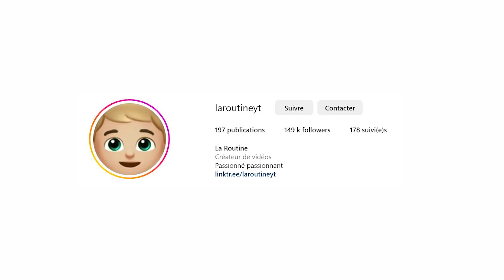Je commande TOUTE LA CARTE de PEPE CHICKEN 🤯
► INFORMATIONS :
→ Pepe Chicken, vous connaissez mon amour pour cette enseigne. Après avoir testé plusieurs fois en vidéo à travers différents concepts, les nouveautés, le tacos et j'en passe, j'ai décidé de réaliser aujourd'hui le test ultime de l'enseigne du youtubeur FastGoodCuisine, en commandant littéralement toute la carte du restaurant ; entre burger au poulet frit, tenders et chicken wings spicy, wrap, tater tots, waffle fries et frites de patate douces ou autres sauces maison, la note est salée avec un total de presque 90€.
Alors, masterclass et coups de coeur ou surcoté et déceptions ? 🔥

► JEU CONCOURS :
⚠️ Gagnant annoncé, concours terminé ⚠️
Tente de gagner 50€ de carte cadeau Uber Eats pour te régaler avec moi !

→ Conditions de participation :
1. Liker la vidéo
3. Commenter la vidéo avec un moyen de vous contacter

→ Mentions légales :
Le gagnant sera sélectionné directement dans les commentaires de la vidéo. Ne répondez pas à des messages ou commentaires non sollicités prétendant que vous avez gagné. Il faut être majeur pour participer au jeu concours, et être localisé dans une zone géographique où Uber Eats est disponible. Nous ne comptons qu'une seule participation par compte pour conserver une équité pour tout le monde. Le gagnant sera annoncé en story sur le compte Instagram @laroutineyt le 14/06 Le gagnant devra pouvoir fournir ses informations personnelles afin de pouvoir générer la carte cadeau. YouTube n’est pas responsable de ce jeu-concours.